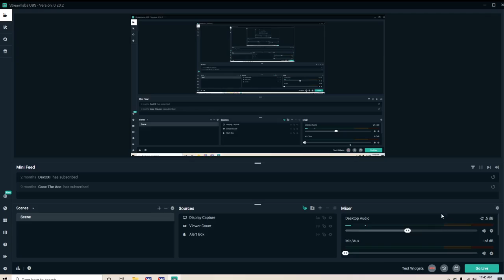iRacing 360 @Kokomo Coming From the Back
In this race I make some mistakes in the heat race witch make me start close to the back of the feature so I have to work my way up through the field of cars.